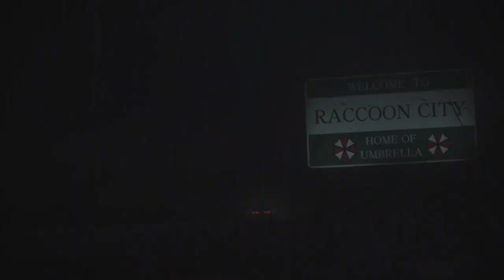Resident Evil 2 Remake | Claire 1st Run | Standard Practice | Part 1